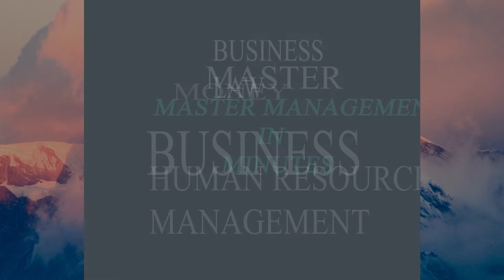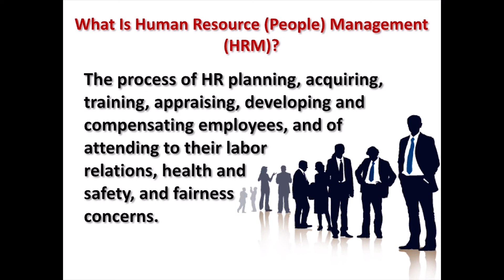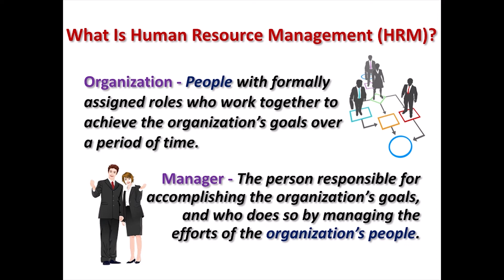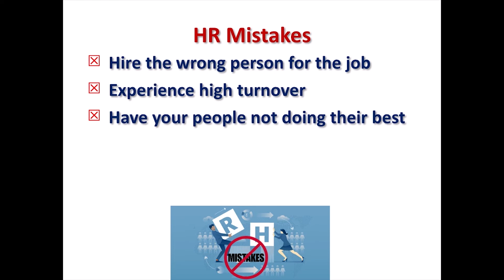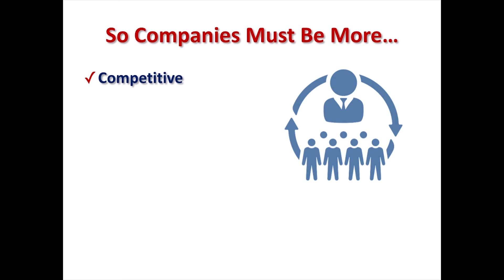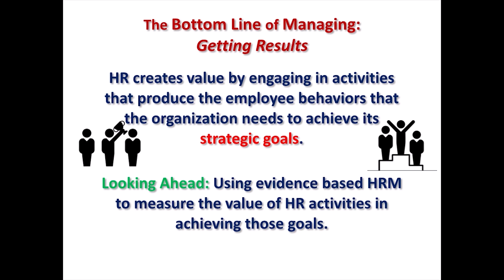What is Human Resource Management?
As Zig Ziglar said, ’You don’t build a Business; You build people. People then build the business’. This video provides an overview of what is HRM, the challenges that industry faces and how HR has to respond to these. It gives an insight into the various functions of HR being, Planning Labor Needs; Recruiting Job Candidates; Selecting Job Candidates; Orienting and Training New Employees; Managing Wages and Salaries; Providing Incentives and Benefits; Appraising Performance; Communicating; Training and Developing Managers; Building Employee Commitment and Managing Separations.

Upcoming Video: What is Organisational Behaviour? on 2nd September, 2019

Prof. Suresh Vishwanath